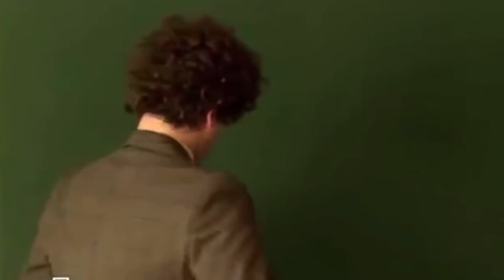чЁ было (в кэше 24.12 и 07.01)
САМЫЙ СОК с последних стримов! 🔥

Всем привет!
Меня зовут Егор (можно Гоша, можно Гоги), более известен вам, как BigGOGI.

Я – профессиональный игрок в покер уже более 15 лет.
Основная моя дисциплина – кэш. Лимиты за карьеру варьировались от нл200 до нл5000 в разные периоды.

Начинал я с лимита нл10 и шаг за шагом поднимался, зарабатывал больше.

Стримлю я исключительно покер, сейчас пробую себя в дисциплине турниров и сателлитов.